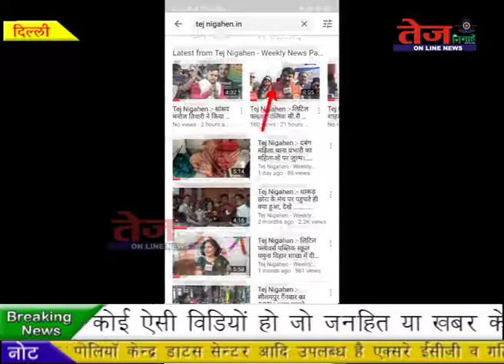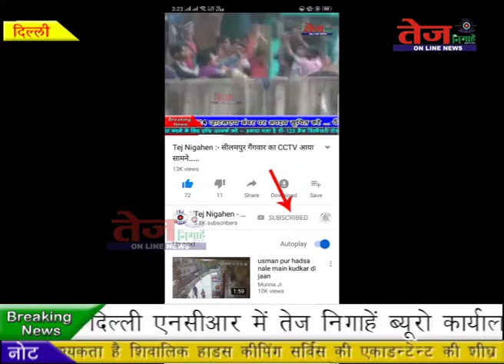Tej Nigahen :- एयरपोर्ट पर प्रहरी बनेंगे पुलिस की आंख और कान....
आईजीआई एयरपोर्ट देश का व्यस्ततम एयरपोर्ट है यहां रोजाना सवा दो लाख देशी-विदेशी यात्री पहुंचते हैं ... एयरपोर्ट पर दिल्ली पुलिस द्वारा शुरू की गई फैसिलिटेशन कियोस्क और प्रहरी योजना से यात्रियों को खास लाभ होगा... मंगलवार को वह योजना के शुभारंभ के दौरान बतौर मुख्य अतिथि के टूर पर उपराज्यपाल अनिल बैजल ने कहा की प्रहरी योजना के तहत एयरपोर्ट पर कार्यरत 600 सुरक्षाकर्मियों को दिल्ली पुलिस ने खास प्रशिक्षण दिया है...